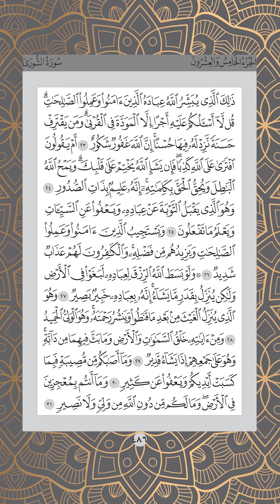Ms 486 , Juz 25